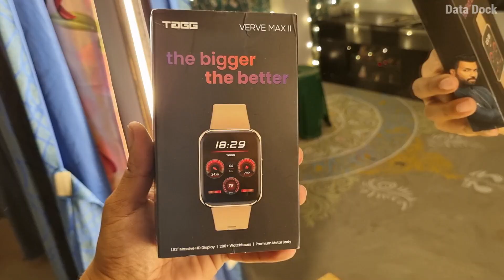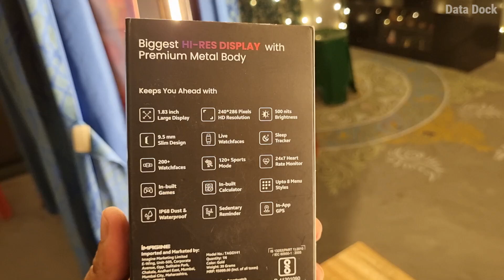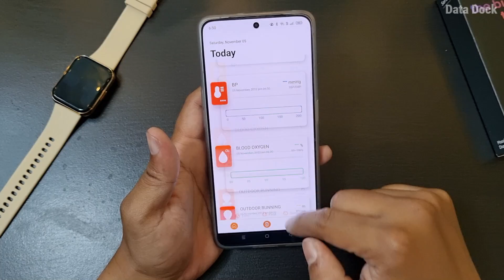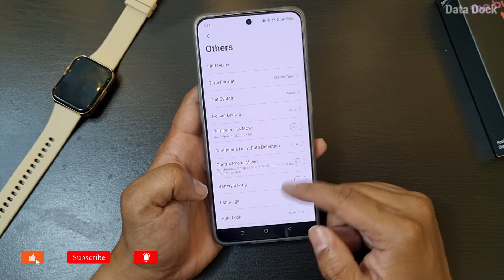Best Budget Smartwatch | TAGG Verve Max 2 Smartwatch with 1.83” Display, Metal Body, 120 Sports Mode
Checkout More on Amazon
Let's be on Social :
Thanks,
Data Dock